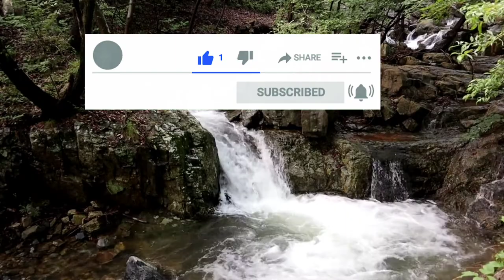Terracotta Army Information|Dunia Ki Sb Sy Purani Fouj Urdu/Hindi|Dunia Ki Pur Asrar Fouj Urdu/Hindi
Asy Fouj Joo Hazron Saal Bad Zameen Sy Bar Ahi Ye Fouj Q Banahi Gai our Kis Liya Isy Tiyar Kiya Gai Aj Is Video Main Ap Ky Sath Share Karon Ga Video Pasand Ahy To Like Or Share Kar Dije Ga

Hi I Am Umar Shahzad Wellcome My YouTube Channel My Utv
Main Har Din Puri Dunia Sy New Facts Our Malomat Akathi karta Hon Mery Channel Main Ap Ko Har Tara K Facts Our Information milay Gi
Facts And Information About
Stories
Animals
Insects
Fishe's
Snakes
Birds
planets
And Places